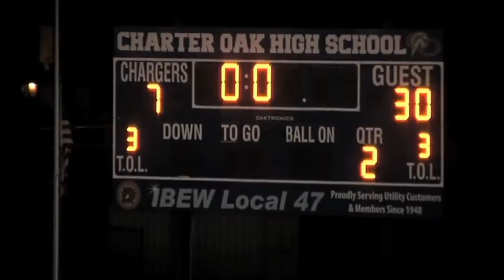Bishop Amat vs. Charter Oak - PxP highlights